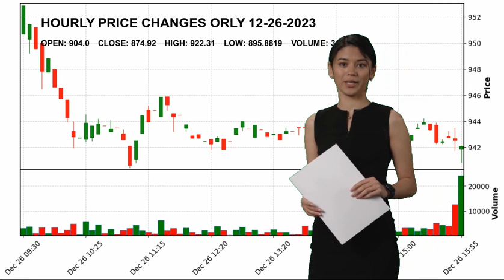O'Reilly Automotive, Inc. ORLY Stock Price Analysis Today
OReilly Automotive, Inc. ORLY Today.
December 26 OReilly Automotive, Inc. Hourly Price Changes of OReilly Automotive, Inc., which closed yesterday at $874.92 and started the day at $904.0.
OReilly Automotive, Inc. reached maximum $922.31 today. And the lowest stock price was $895.8819 .
Specialty Retail Consumer Cyclical Mr. Gregory L. Henslee ORLY O'Reilly Automotive
 Inc. O'Reilly Automotive
 Inc. NASDAG Stock Price ORLY Price O'Reilly Automotive
 Inc. Price ORLY Stock Price O'Reilly Automotive